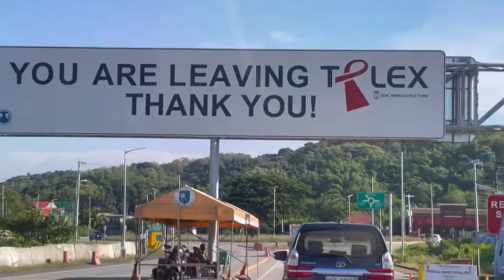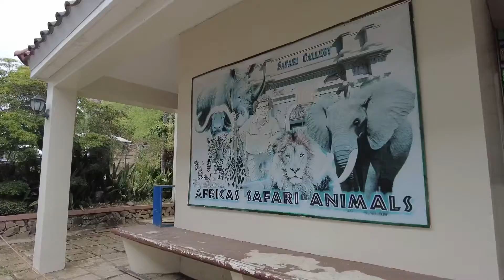Impromptu 8-hr Vigan Drive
After work, we suddenly thought of driving to a place that we don’t usually go to.
We hopped on and drove to where the car would take us.
Hope you like the video tour of our trip to the north.

Kind of a Party
by Mini Vandals